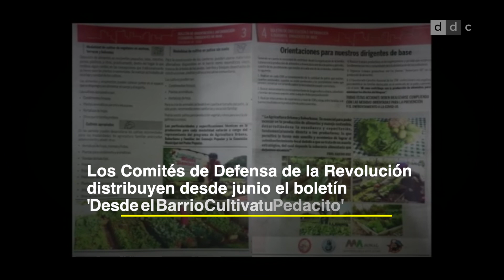En plena crisis alimentaria el Ejército cubano posee vastas extensiones de tierra en desuso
Mientras, el Gobierno pide a los cubanos que siembren donde puedan.